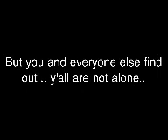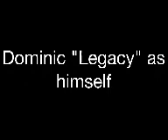Texas Chainsaw Massacre *Inside the House* ^_^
Nosay and Travis Room

Nakai and Dominic Room

Kali and Chris Room

Katherine and Niall Room

Duhwayne and Ariana Room

Gym

Kitchen

Dining Room

Living Room

Bathrooms (All 7 of them)

Basement (LeatherFace's Lair)

IT WILL BE UP SOON! I promise.. Lol your tour around the house ^.^ :* lol bye